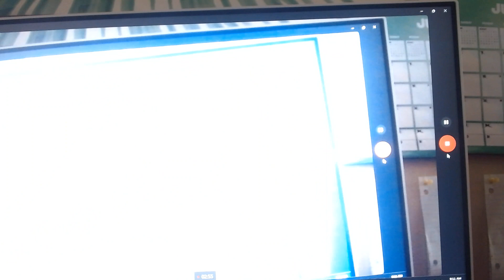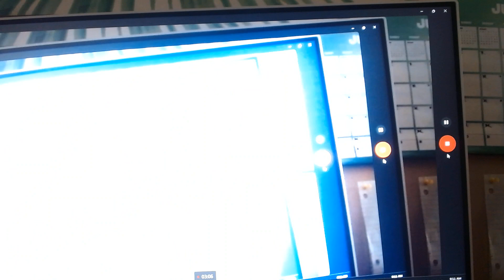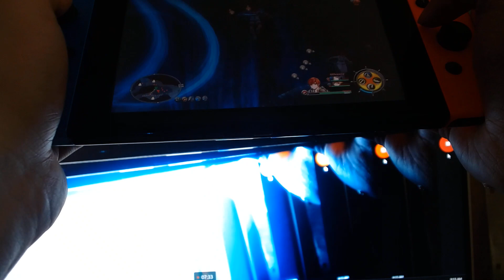Ys VIII Lacrimosa of Dana Postgame episode 32 treasure hunter #4(Co host: Austin Lawrence) A-TEEN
Co host, Austin Lawrence here and today, i'll be showing episode 32 of Ys 8: Lacrimosa of Dana Postgame.